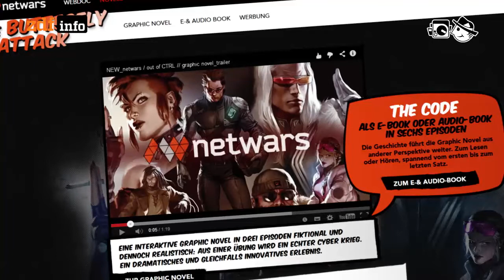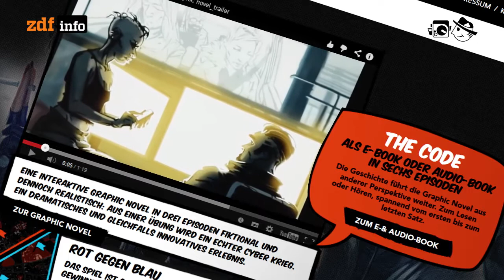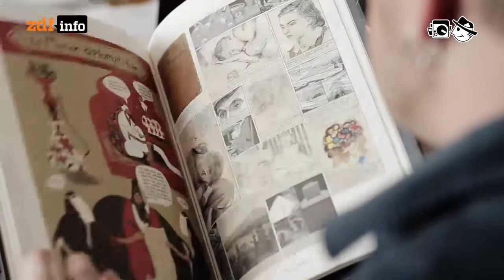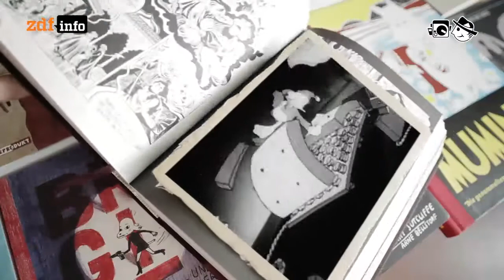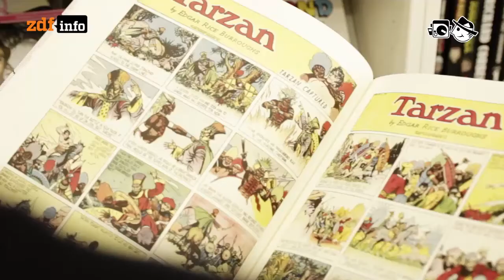eComics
Ähnlich wie das Buch versucht sich hübsch zu machen, experimentiert das Comic mit neuen Inkarnationsvarienten.

Autorin: Yvonne App
Schnitt: Patrick Jankowski
Kamera: Markus Schambach, Mario Bergmann

Rod: Morning
Stallardrone: Airglow
Antony Raijekov: Lightin
Kaneel: Superkawai
Silence: Cellule
Serphonic: Continued
Binary mind: Jonas
Giovanni B: Lounging